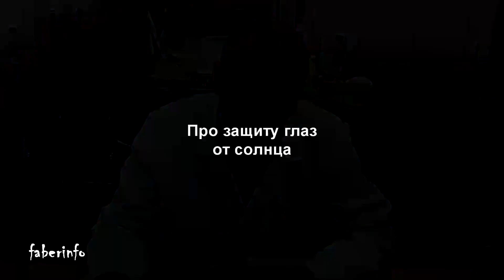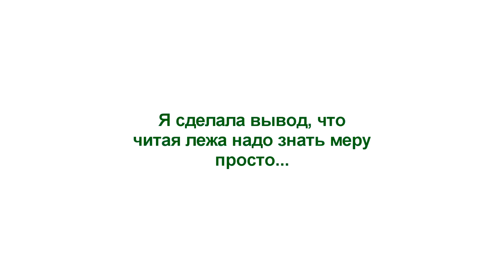ОФТАЛЬМОЛОГ про ЧТЕНИЕ лежа, В ТЕМНОТЕ...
Читать в тренспорте вредно? А почему?
А при чтении нужно включать "верхний свет" или достаточно только настольной лампы? А смотреть ТВ в темноте можно?
На все эти вопросы отвечает
 Доктор Медицинских Наук, Профессор, Главный Офтальмолог Украины, Руководитель  Киевского Центра Микрохирургии Глаза, Сергей Александрович Рыков
Еще интересные видео на моем канале:
Консультация врача-Трихолога (подробные ответы по Волосам) в плейлисте:
Консультация Офтальмологов в плейлисте:
Салонные процедуры (мой опыт и отзывы), в плейлисте:
Это канал об Индустрии Красоты!
 Салонные процедуры, аппаратные методики, омоложения, лечение акне (угрей), подтяжки кожи лица и тела без операций, моделирование фигуры, массаж, лазерная эпиляция, эпиляция и депиляция бикини, мой опыт в салонных процедурах и модели, консультации специалистов. Трихологи, дерматологи, косметологи, пластические хирурги, парикмахеры и мастера по дизайну ногтей ...

This is the channel of the beauty industry!
 Salon procedures, hardware techniques, rejuvenation, acne treatment (acne), skin tightening face and body without surgery, body shaping, massage, laser hair removal, hair removal and hair removal bikini, my experience in the salon procedures and models, expert advice. Trichologist, dermatologist, kosmelologists, plastic surgeons, hairdressers and nail design masters ...
Еще меня можно найти:
Музыка с сайта Jamendo.com
Enso_-_My_Heart